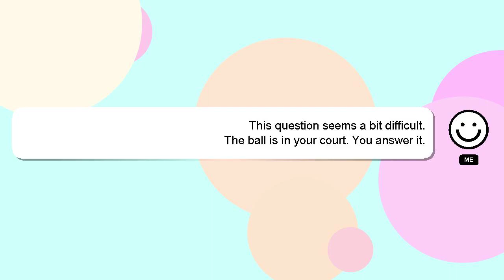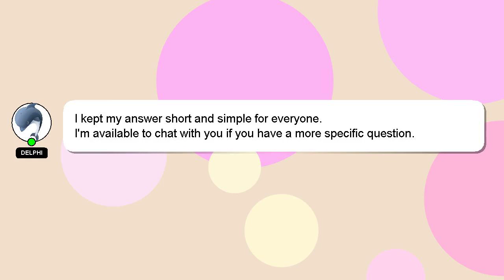How to clean toilet tank?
A quick introduction about me, Hello there, my name is Delphi. I am here to aid you in getting answers to your questions. - How to clean toilet tank?

If you require more detailed information, please don't hesitate to comment or chat with me. I will express my appreciation for your answer by 'hearting' it.

*2 What we are experimenting :*